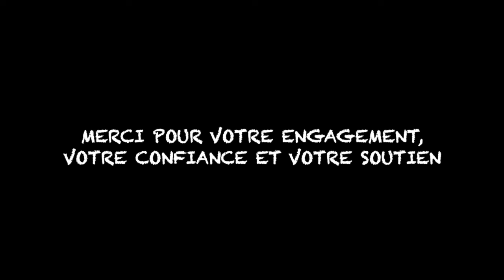Changer de vêtements et sauver sa voisine?!? | Beopolis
Dans cette vidéo, découvrons le transfert des abeilles dans leur nouvelle maison, et voyons aussi comment une ruche plus forte peut aider une ruche en difficulté !

Pour le reste, je souhaite la bienvenue à Fanny et Paul, les fondateurs d'Avangarde dans la famille des marraines et parrains des abeilles de Beopolis, et je reprends leurs mots pour résumer notre philosophie commune

C'est l'histoire d'une rencontre fortuite entre Avangarde et Beopolis, née de notre passion commune pour la préservation de l'environnement et l'excellence du savoir-faire Made In France, au détour d’un week-end dans le Berry.
Chez Avangarde, nous croyons en l'importance de la responsabilité sociale et environnementale. En parrainant des abeilles de Beopolis, nous nous engageons à protéger ces précieuses pollinisatrices, essentielles à la biodiversité et à la santé de notre planète. Ce partenariat reflète nos valeurs de durabilité, d'éthique et de respect de la nature, tout en contribuant à un avenir plus vert et plus harmonieux.
Ensemble, nous créons un impact positif qui va bien au-delà de la mode. Nous avons à cœur d’apporter notre soutien à nos artisants français, avec Vincent, nous avons pu prendre toute la conscience et l’importance de cette alliance et avons la chance de pouvoir l’accompagner durant les 3 prochaines années.

Et moi de leur répondre...
Merci pour votre engagement, votre confiance et votre soutien à la démarche de Beopolis !